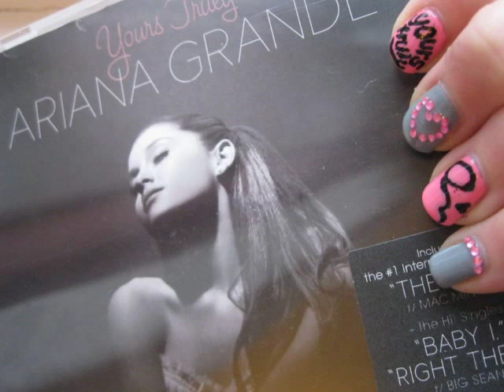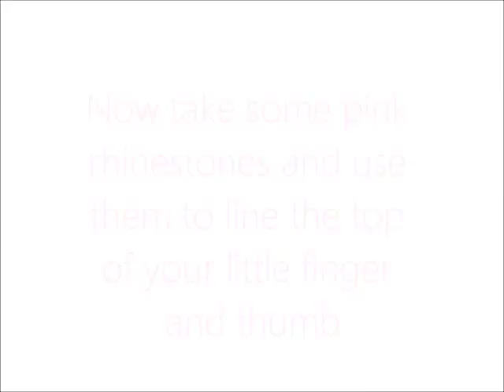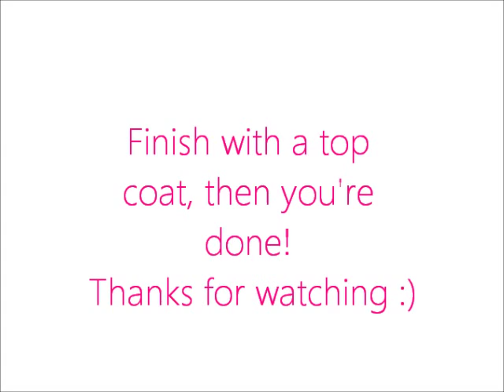Yours Truly Ariana Grande || Nail Art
Ariana is my all time idol and I love her so much so I just knew I had to do these nails...
Yours Truly is an amazing album so I recommend you buy it;)
Also, I luckily got this up in time before Ari's new album, which is gonna slay everything

francesca xx

Polishes used:
top/base coat
Rimmel London - grey
Topshop - pink
Collection 2000 - black
Rhinestones - ebay
Brush - ebay

okay bye guys x